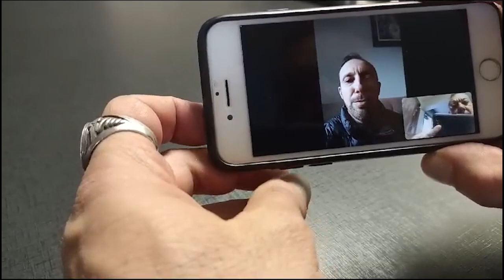Familiares de Xambrê ficam revoltados com decisão de júri, após morte de 2 pessoas em acidente